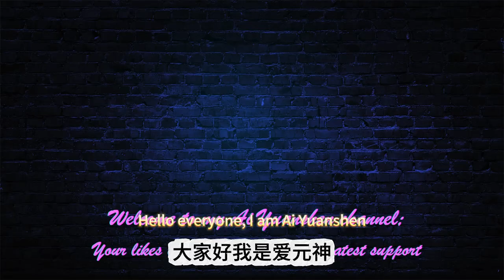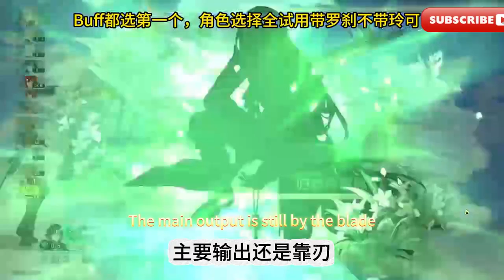生死邊緣全試用|||【崩鐵】戰意狂潮/活動攻略/Full Trial on the Edge of Life and Death|||[Beng Tie] Fighting Frenzy